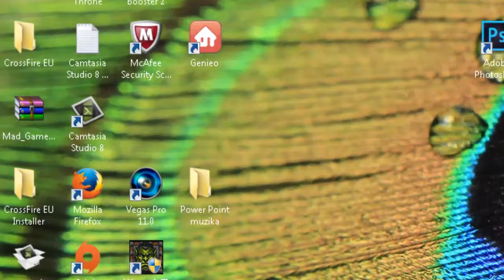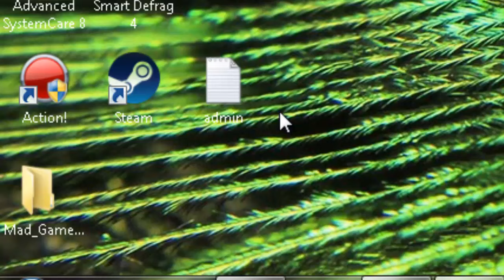Mad Games Tycoon - Free Download - 2019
Mad Games Tycoon (v1.161213A) download (New Link)

Click on Skip Ad on top right to start your download !
How To Install:

1. Extract
2. Run Mad Games Tycoon Application
3. Play

NOTE: This is for Windows
✰ IF YOU LIKE THE GAME SUPPORT THE DEVELOPERS BY BUYING IT ✰

BUILD UP YOUR OWN GAMES EMPIRE

Form your own game studio in the early 1980s starting in a small garage.
Develop your own game concepts, create a team and develop megahit video games.
Research new technologies, train your staff, upgrade your offices, moving up to bigger and better locations.
Expand your business and dominate the world market for video games!